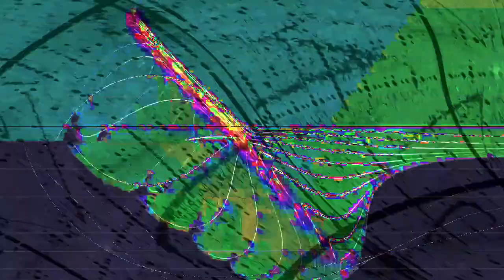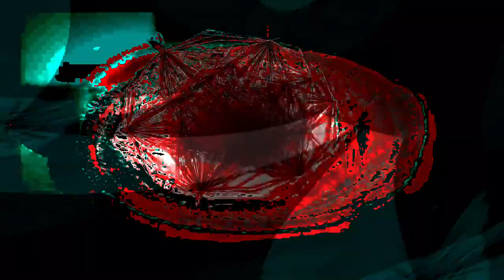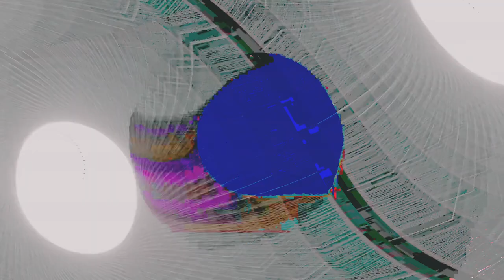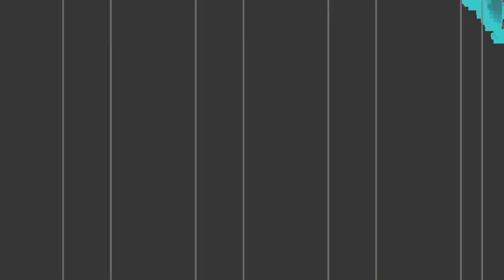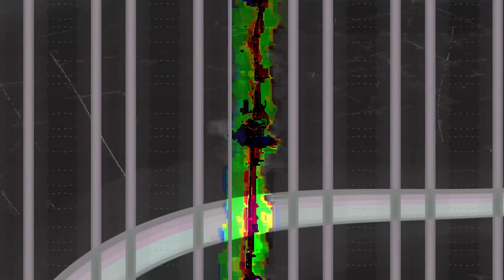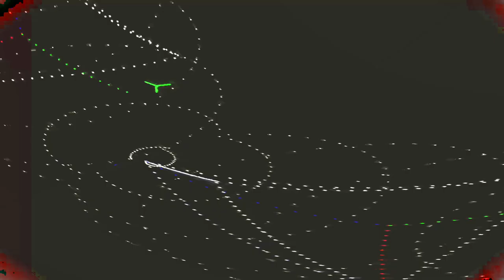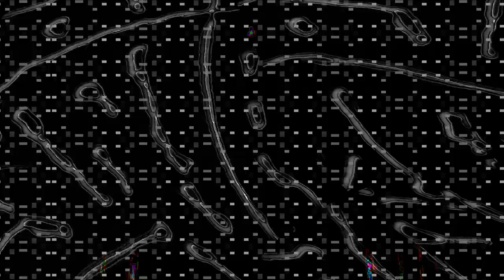[EPILEPSY WARNING] Movie 24 01 30 03h49m22s